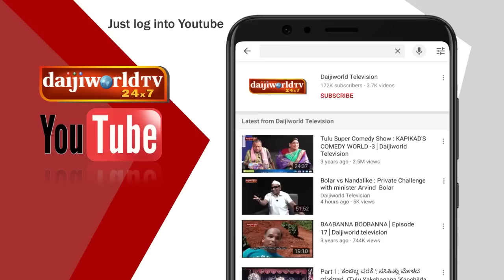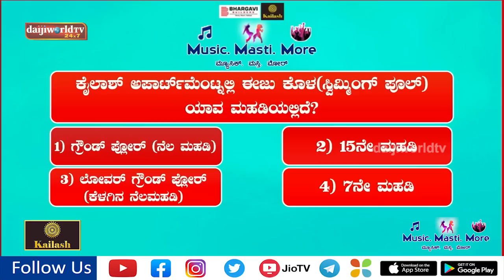Music.Masti.More 3: ತುಳು, ಕನ್ನಡ, ಹಿಂದಿ, ಕೊಂಕಣಿ ಹಾಡುಗಳ ರಸಮಂಜರಿ LIVE : Iqbal n Sowmya with Nandalike